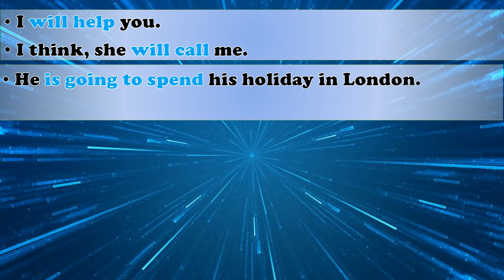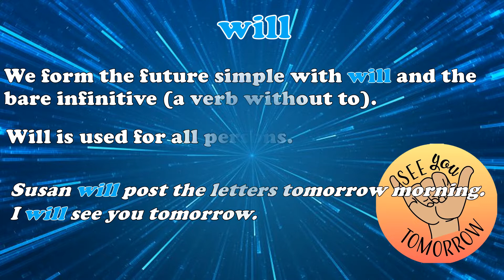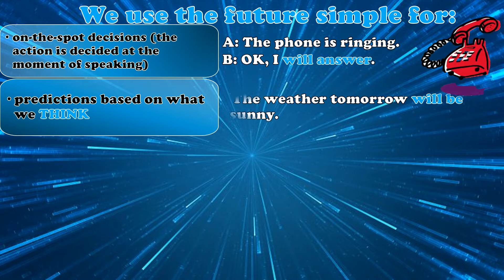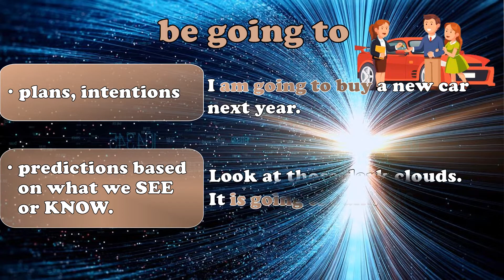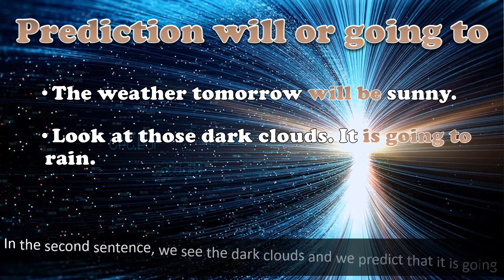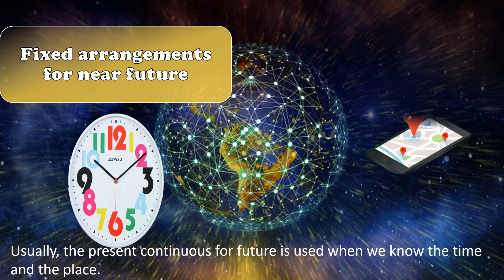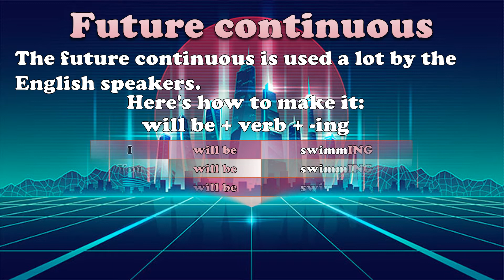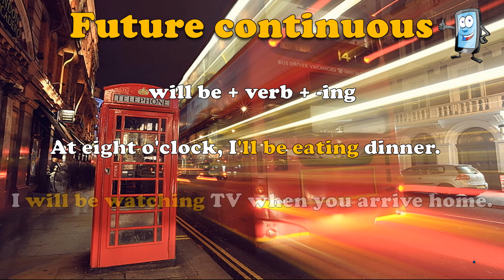Future 4x 8th class